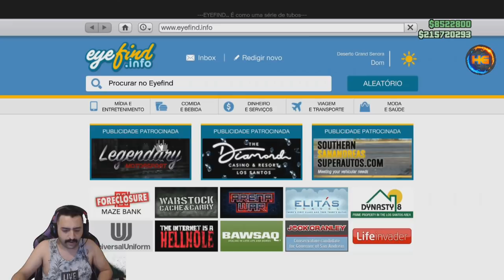**NOVO SOLO** DE VOLTA NA ATIVA DUPLICAÇÃO QUE VAI TE DEIXAR MILIONÁRIOS RAPIDO E FACIL PS4&XB1